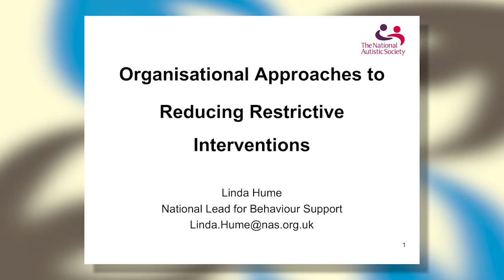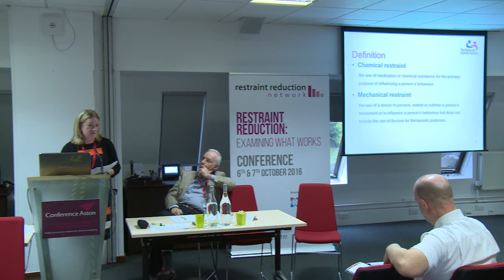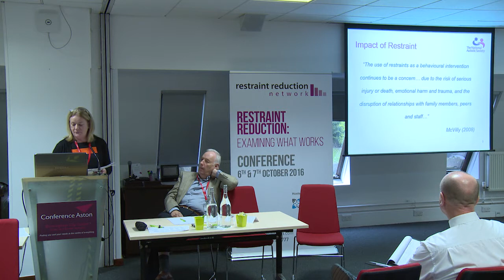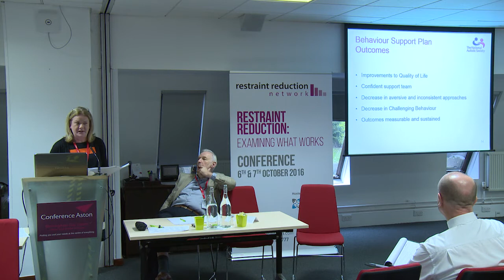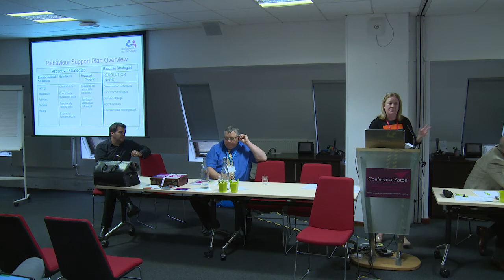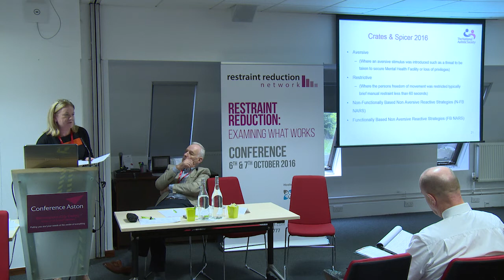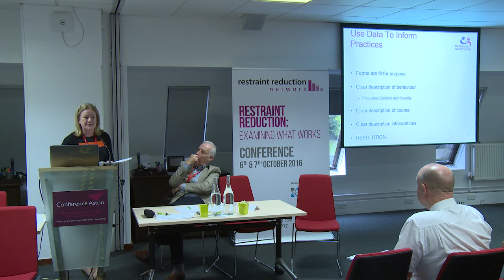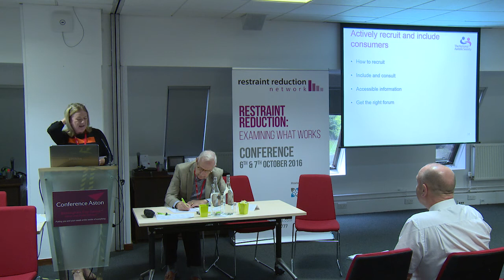Organisational approaches to reducing the use of restrictive practices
Linda Hume from the National Autistic Society explores how services address their service provision to implement and monitor such a framework and how the role of practice leadership underpins an organisational response.